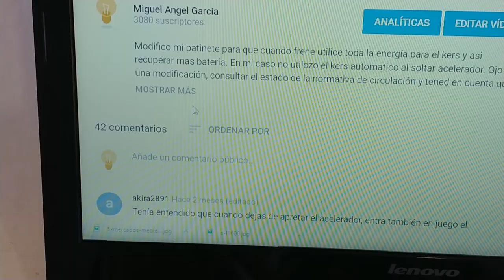Presiones adecuadas para patinetes eléctricos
Patinete xiaomi, por que se pincha un patinete electrico? como reducir pinchazos. Se debe realizar esta operación con bastante frecuencia además de tener precaución de tener el compresor siempre con bateria llena.

Enlace de compra del compresor mostrado hasta 150psi y 25l/min:

Camaras de aire para patinetes xiaomi: